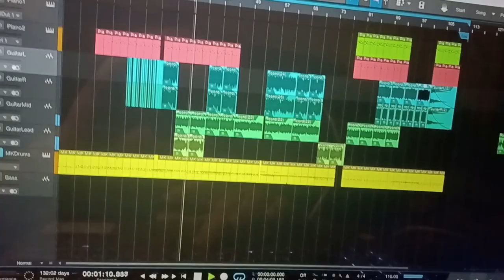New Guitar and Amp. Made some Metal